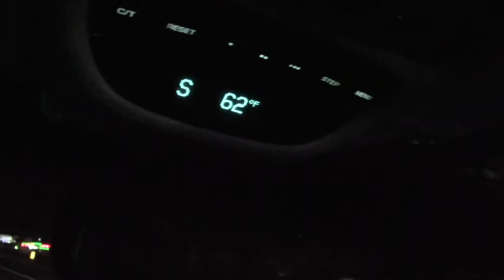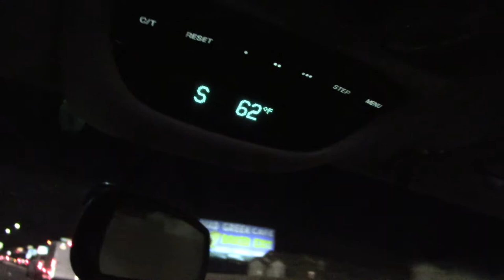Day 8 part #4 Las Vegas - more babbling ,but you see Vegas,from the Freeway!